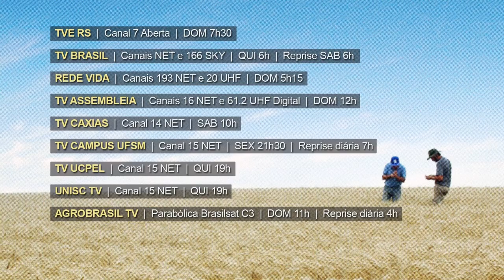Rio Grande Rural Chamada Edição #1077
- Exposição mostra memória da lã gaúcha
- Artesanato em lã com foco na preservação ambiental e no consumo consciente
- Janela Rural: Provas Zootécnicas Ajudam a Melhorar Genética Bovina
- Emater Responde: Como fazer a famosa limonada? E como conservar o suco do limão
- Receita: Bolo de Laranja, Cenoura e Beterraba

Programa #1077